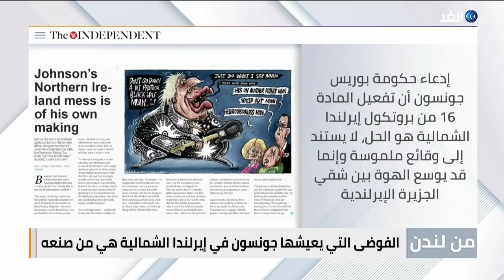جونسون سيعطي الضوء الأخضر لتفعيل بروتوكول إيرلندا الشمالية | من_لندن - 2022.05.16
ناقشت حلقة اليوم من برنامج من_لندن، تقديم علاء عبود، العديد من القضايا والموضوعات الهامة التي تصدرت اهتمامات الصحف البريطانية، والصحف العربية الصادرة في لندن، وجاءت أبرزها كالتالي
بوتين يؤكد أن روسيا سترد على ضم فنلندا و#السويد إلى
الاتحاد_الأوروبي منقسم إزاء العقوبات الجديدة على
إيران: قدمنا مقترحات لإحياء مفاوضات فيينا النووية
جونسون سيعطي الضوء الأخضر لتفعيل بروتوكول إيرلندا الشمالية
الفوضى التي يعيشها جونسون في إيرلندا الشماليه هي من صنعه